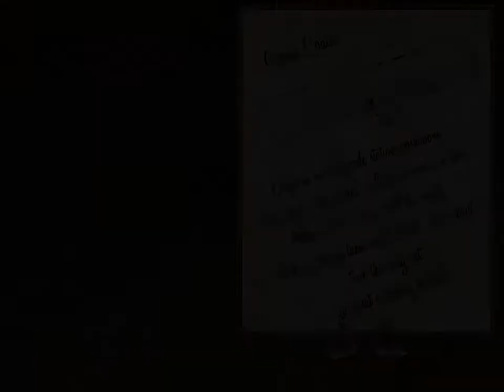Murder on the Orient Express Game Chapter 5 Out Of The Express No Commentary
Get ready for Agatha Christie's most famous story of mystery onboard one of the greatest trains in the world, The adventure begins when Antoinette Marceau is going to aid the famous detective Hercule Poirot as they are about to join other famous people onboard The Orient Express bound from Istanbul, Turkey to Paris, France. As they traveled through the mountainous terrain, an avalanche has blocked the Orient Express, but the train stopped just in time. The next morning, the conductor asked Marceau that someone named Ratchett has been attacked in the middle of the night and Poirot is injured, but he will help Marceau to aid the mystery on the train by finding clues, investigating the passengers and crew and to catch the killer onboard the train. This walkthrough will aid you in one of Agatha Christie's most famous mystery and romantic story on rails. Good Luck!